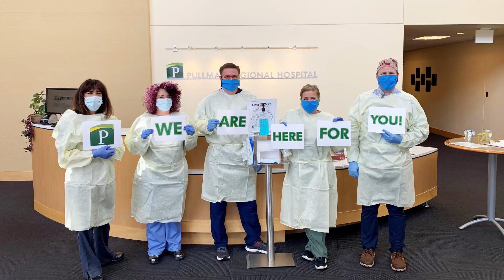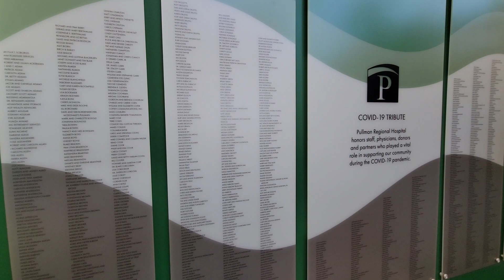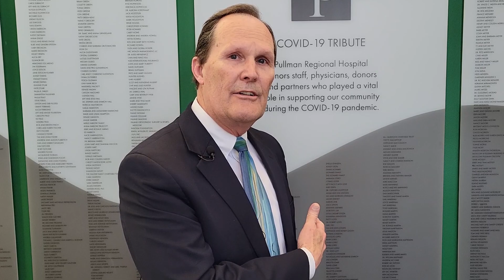COVID-19 Tribute Wall Unveiling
Pullman Regional Hospital CEO, Scott Adams talks about the hard work of physicians, staff, board members, donors and community partners over the past few years who have helped us endure the stress of COVID-19.

The tribute wall sits in the main foyer of Pullman Regional Hospital.